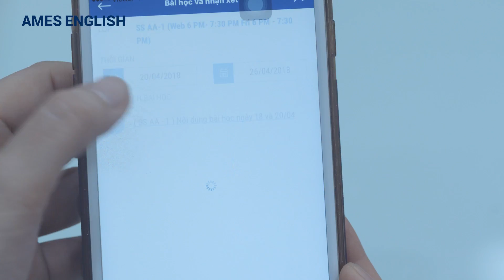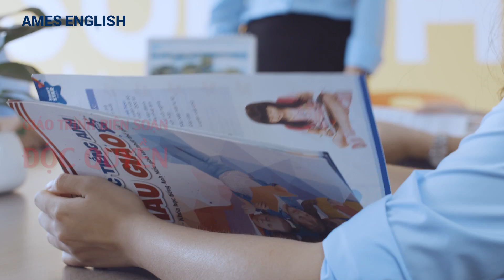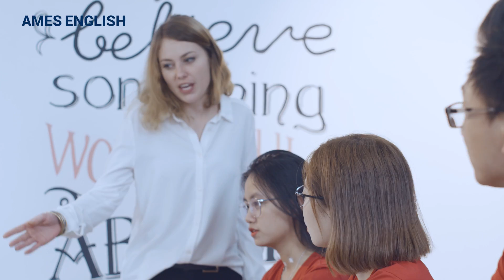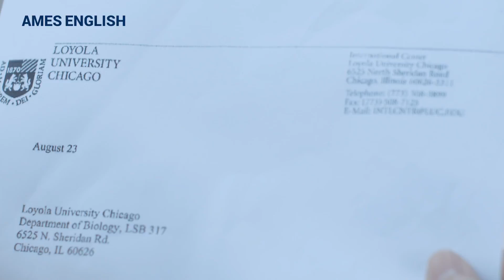HỆ THỐNG ANH NGỮ QUỐC TẾ AMES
Hệ Thống Anh Ngữ Quốc Tế AMES ENGLISH